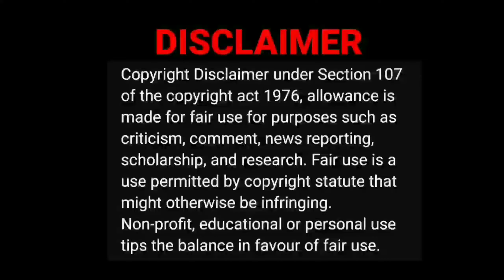hidden details in tamil songs PART-2 😲|cinema ticket video reaction|tamil couple